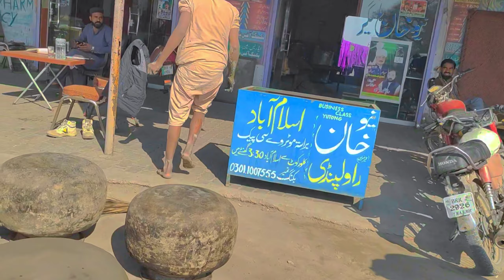جو گھر میں بیوی کے سامنے شیر بنے رہتے ہیں نا تو باہر اسی طرح برتن دھوتے نظر اتے ہیں یہ ہے لوگوں کا